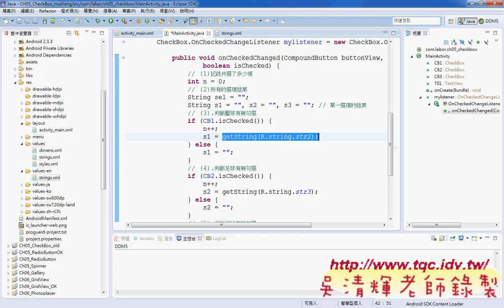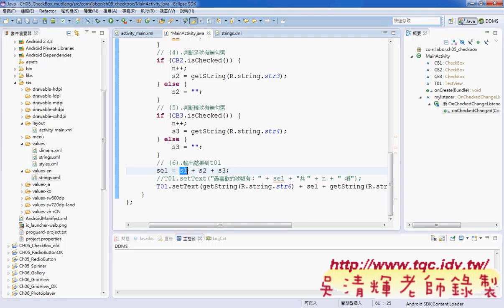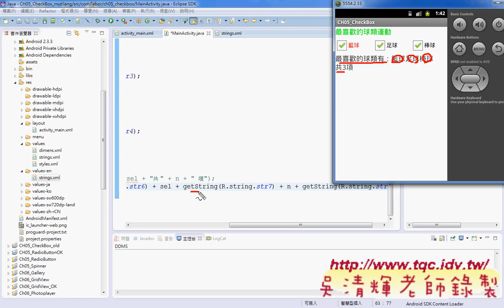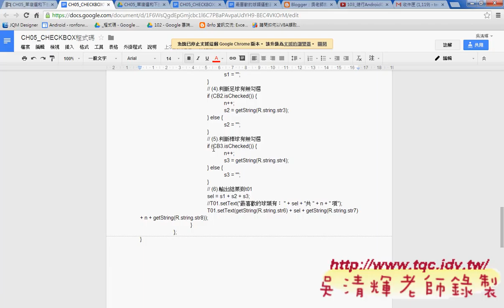03 程式設計與共用事件說明Android實務 吳老師3